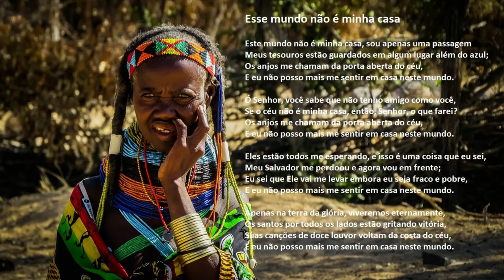"Esse Mundo Não é Minha Casa" com letras (Angola)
"Esse Mundo Não é Minha Casa" por Acapeldridge.

Os mais vendidos em Alimentos e suprimentos para animais de estimação

Isaías 55:11:
“Assim será a palavra que sair da minha boca: ela não voltará para mim vazia, antes fará o que me apraz, e prosperará naquilo para que a enviei.”